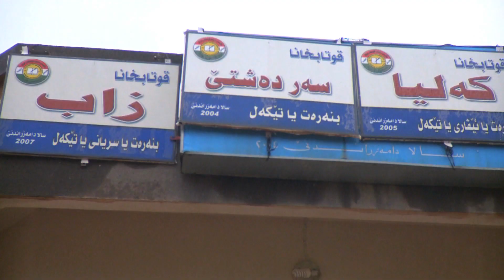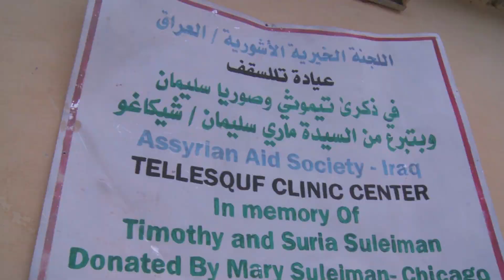20 Miles Closer to Ninveh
20 Miles Closer to Ninveh
An Assyrian Aid Society of America Documentary